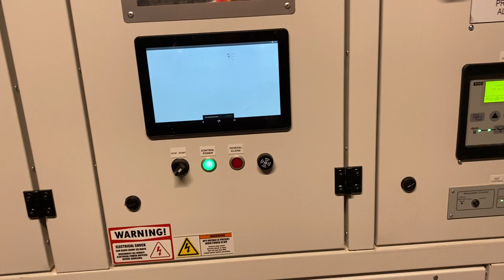Release the chaos Monkey - CRAHs down! (part2)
In the final stages of commissioning LC2, I took it upon myself to explore the resilience of our systems by utilizing various networking tricks, with the most destructive being the notorious network broadcast storm.

Following this experiment, we now mandate that all vendors perform an actual broadcast storm test and document the results. Should a unit fail to remain operational during the storm (i.e., it shuts down or becomes unresponsive from the front panel), we will not proceed with installation. Thankfully, there are remedies for such issues. In the case of the unit tested, we integrated a small firewall and separated the user interface network from the control network, ensuring that the storm could run without causing any actual failures.

We also evaluated our security system and discovered that all the cameras went offline during the network storm. Network storms can be extremely disruptive! In the past, we relied on ring topologies, but due to the risk of ring collapse, we now always employ a double star topology for added stability and redundancy. Rigorously test your equipment and design your networks with these considerations in mind. Have you ever encountered a network storm? Share your experiences in the comments!